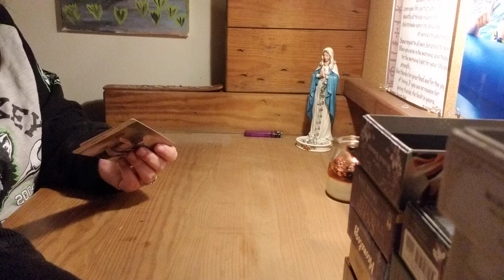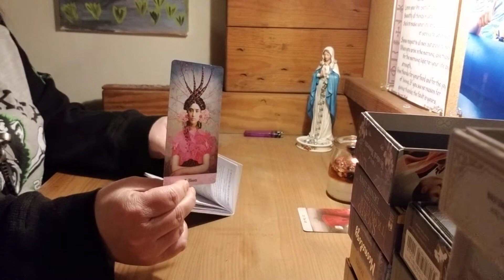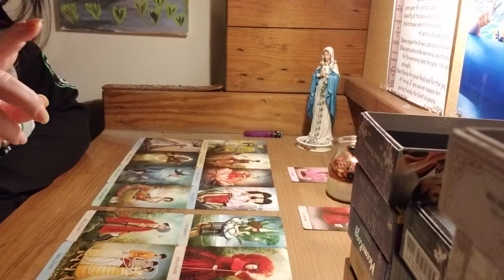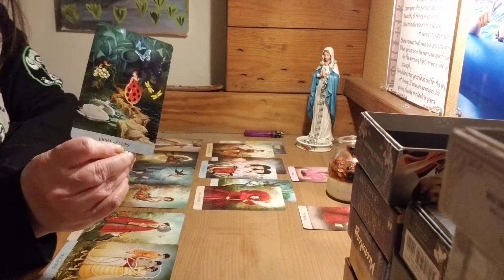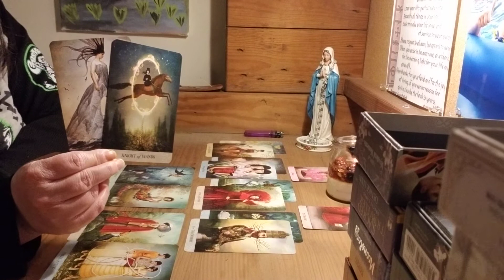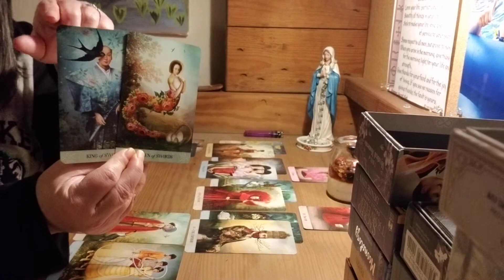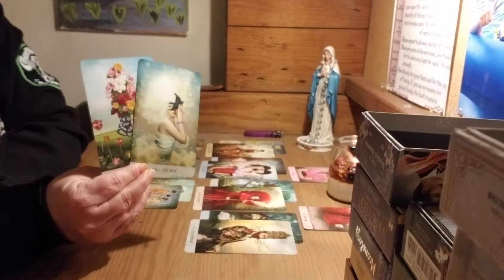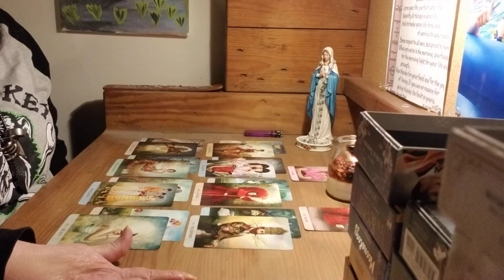Virgo ♍ twin flame February 16-21, beautifully perfect